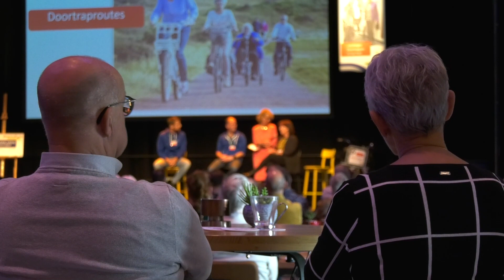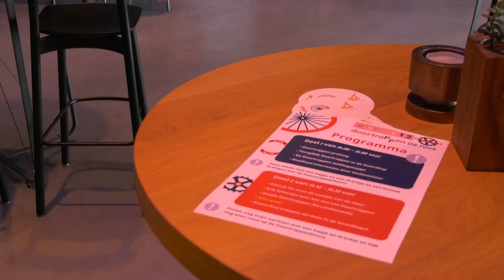Doortrappen on Tour in uitverkochte Kampanje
De Kampanje stroomde vol met fietsfanaten op 12 november. Om ouderen te helpen zo lang en zo veilig mogelijk te blijven fietsen organiseerde Doortrappen on Tour samen met Team Sportservice een bijeenkomst om stil te staan bij het project Doortrappen en om informatie over veilig fietsen te delen met ouderen uit de Noordkop.